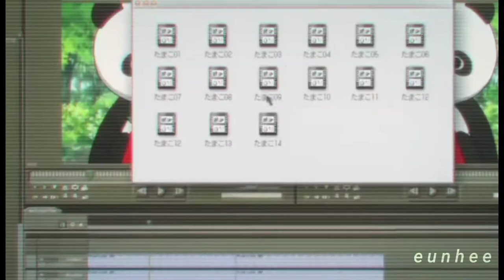tamako love story ||Fly away with me